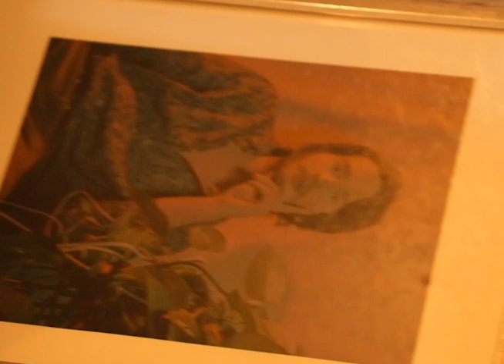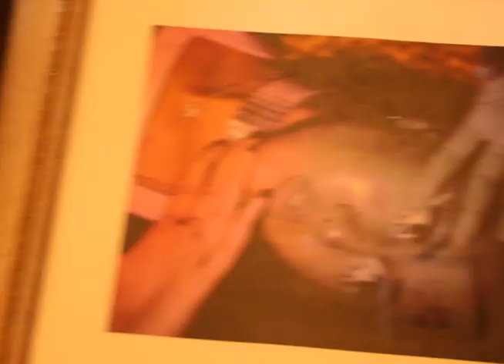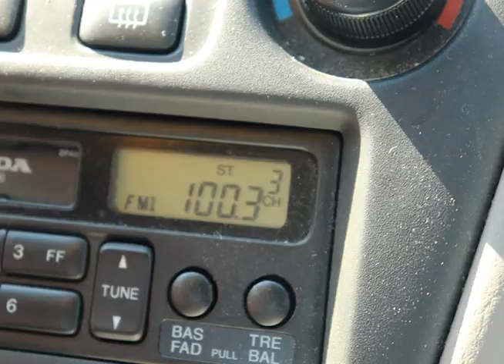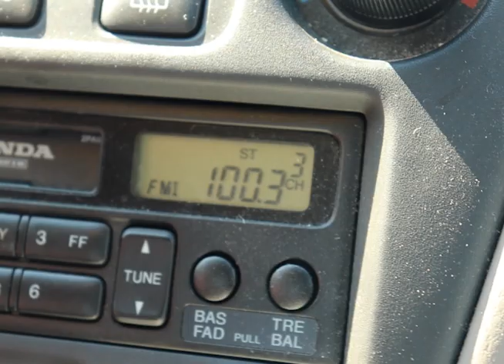digital fatigue, an art show vlog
this video is a little backwards because why the hell not? thanks to dylan for including me in your art piece!

the art show "Dark Hour" was hosted by @willshargophoto ft. many other creators and awesome performers

other models included in dylan's work!

check out dylan's socials
@ypbpr -on instagram
@dlnwgnr -on twitter
dlnwgnr.ypbpr.pw -website

@colummmna -on instagram and twitter